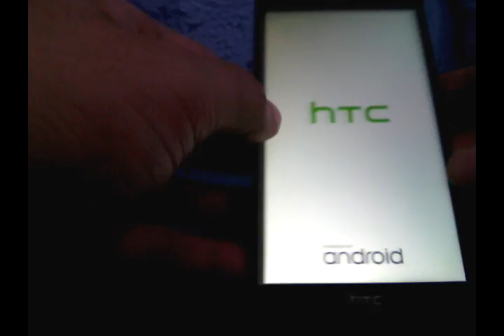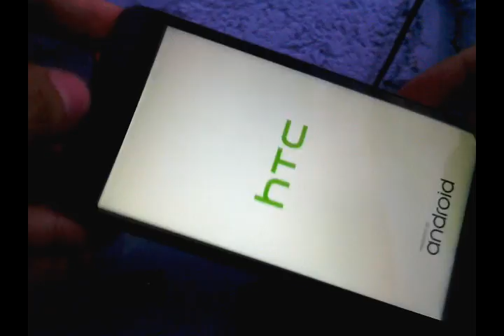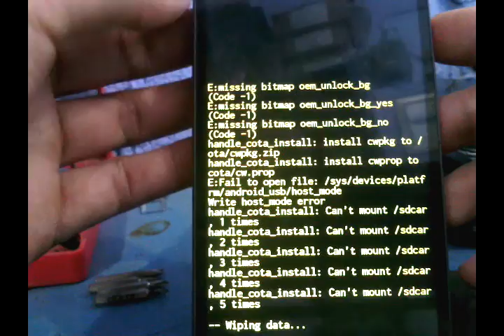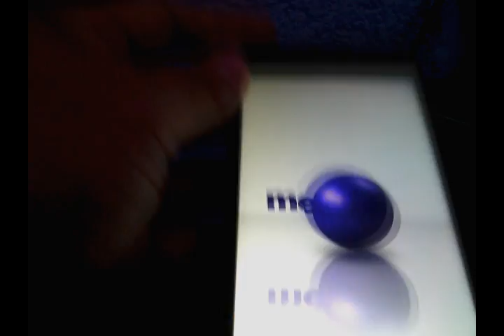Hard Reset HTC Desire 626 opm9110 quitar contraseña de patron/Remove lock password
Con este sencillo procedimiento vamos a realizar el hard reset o reinicio de fábrica de nuestro dispositivo HTC Desire 626 opm9110 para quitar errores de aplicaciones, virus de publicidad o quitar el patrón de bloqueo, aclaro que este procedimiento no quita la cuenta google de seguridad por lo que para quitar esa cuenta tienen que seguir mi otro tutorial que se encuentra aquí mismo en mi canal, cualquier duda pueden dejarla y responderé a la mayor brevedad posible.

With this simple procedure we will perform the hard reset or factory reset of our device HTC Desire 626 opm9110 to remove application errors, virus advertising or remove the lock pattern, clarify that this procedure does not remove the google security account so That to remove that account have to follow my other tutorial that is right here in my channel, any doubt can leave it and I will answer as soon as possible.